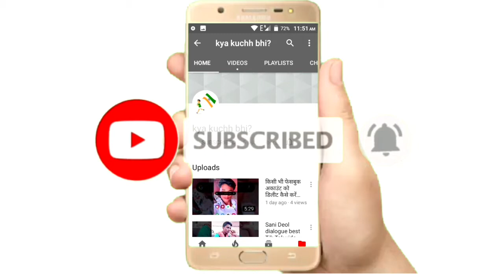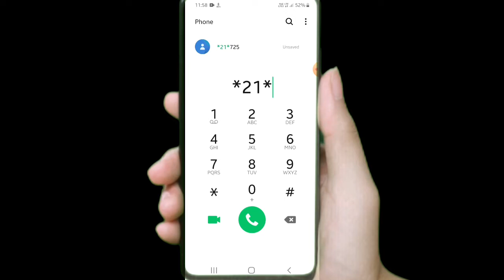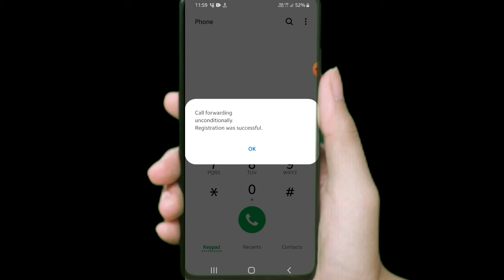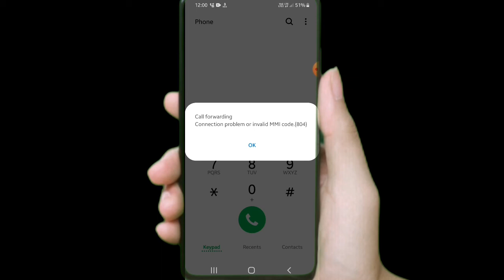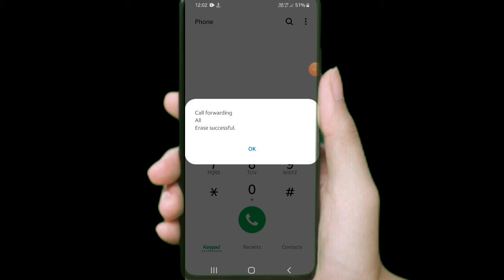kisi ka bhi call apne phone me sune 2 minute me //How to listen to anyone's call on your mobile?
हेलो दोस्तों इस वीडियो में मैं आप लोगों को यह बताऊंगा कि आप किसी का भी कॉल अपने मोबाइल में आसानी से सुन सकते हैं बिना app के बिना किसी. Otp